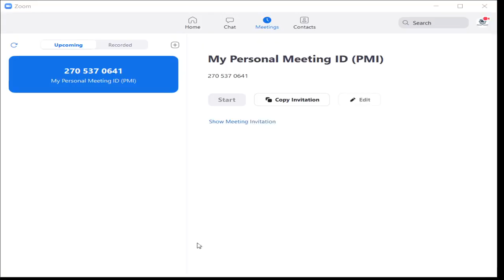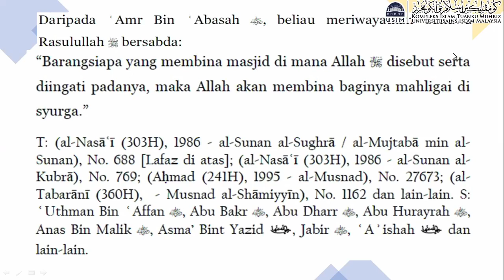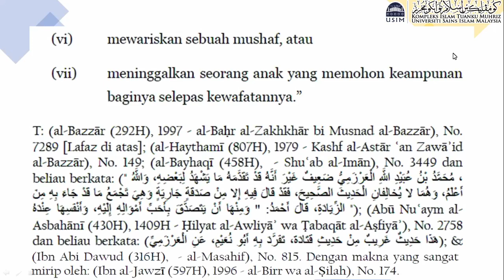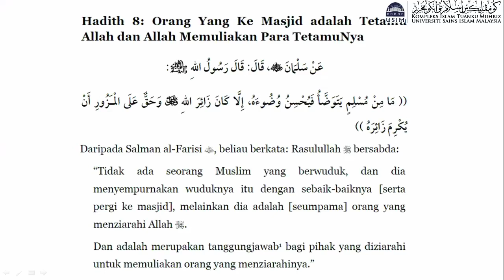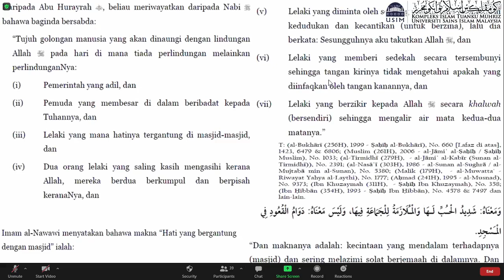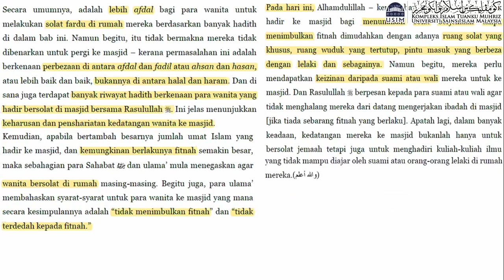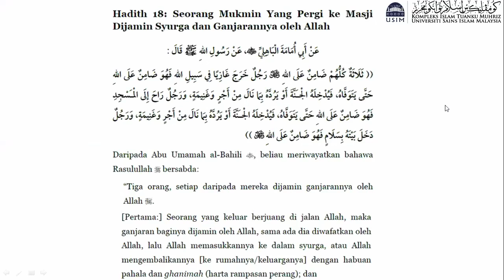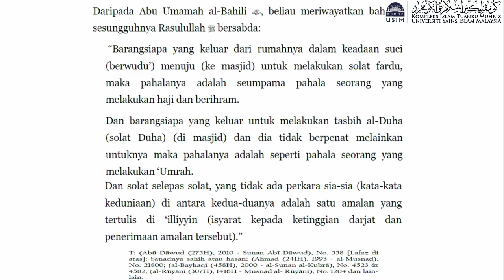MERENUNG KALAM NABAWI V1 (SIRI 2)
40 Hadis Kemuliaan Masjid
Dr Asharaf Mohd Ramli, Pengarah Pusat Islam USIM